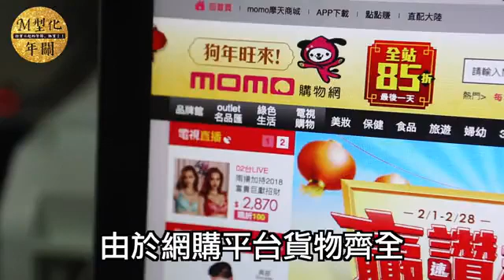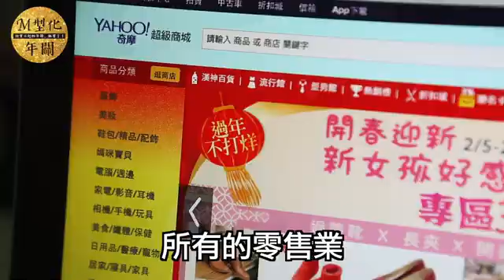【M型年關之1】你買不起的他狂刷 春節買氣10年暴增1400億 | 台灣蘋果日報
「不景氣」讓國人每年都感覺年關難過，但《蘋果》調查近10年來春節檔期，國內的消費總額竟大增逾1400億元！包括百貨、量販、網購、餐飲等消費全部上揚，學者分析，陸客、高所得者購買高價奢扯品讓整體消費擴大，薪水凍漲的民眾，只好往網購、平價品牌移動，「對有錢人來說，每天都在消費，都在過年啊！」學者痛斥政府用數字美化財富越來越懸殊的事實。